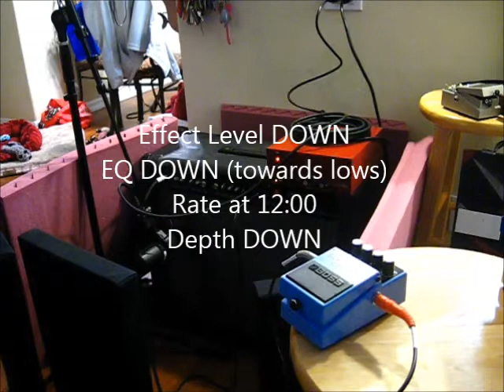Boss CH-1 Chorus Review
Review of the Boss CH-1 Chorus effects pedal.  Gibson Explorer -- Monster Cable -- Crate GFX-212T -- Shure SM7B -- Golden Age Pre-73 -- Pro Tools 10.